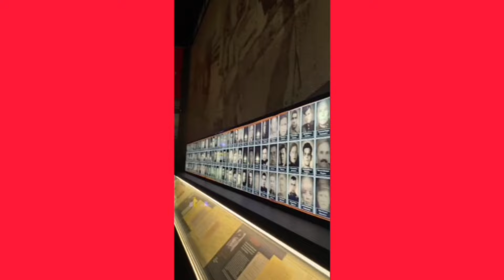ПОБЕДИТЕЛИ поворотысудьбы творчество авторскаяпесня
Не смотря на обилие патриотических песен , рискнули взять на себя смелость написать это произведение , где есть фотографии из семейного архива моего деда Чебанова Дмитрия Герасимовича , отца Чебанова Юрия Дмитриевича , фронтовиков , а также легендарных дедов Татьяны Поповой - ИМЕЕМ ПОЛНОЕ ПРАВО !!! Ну и конечно всем победителям бывшим и будущим посвящаем